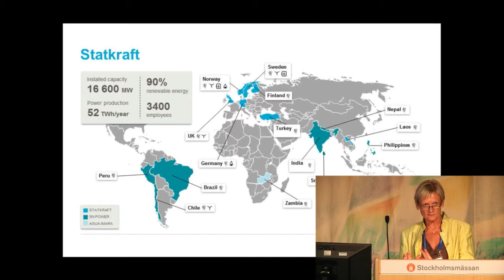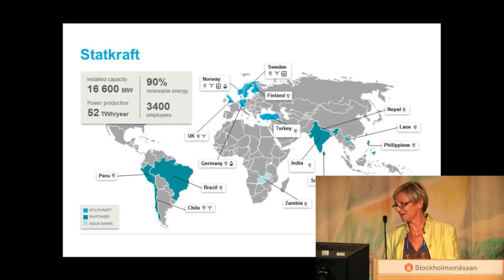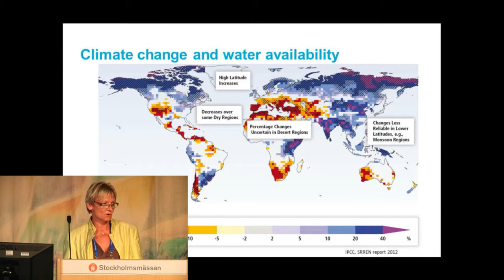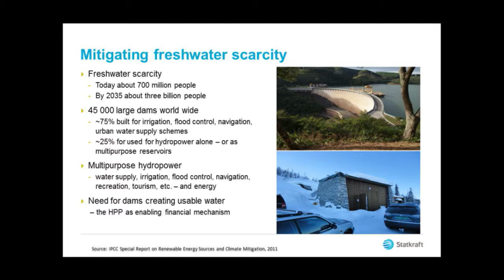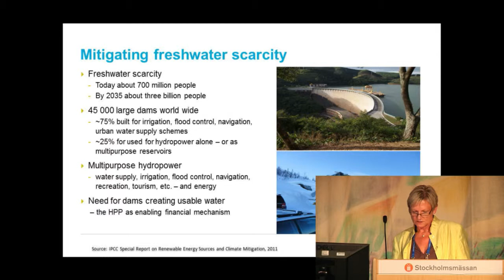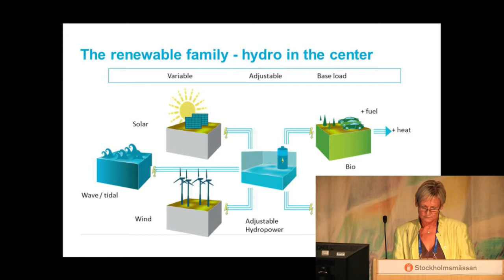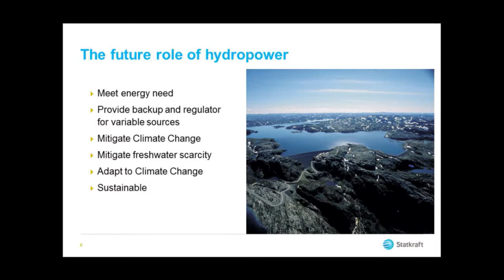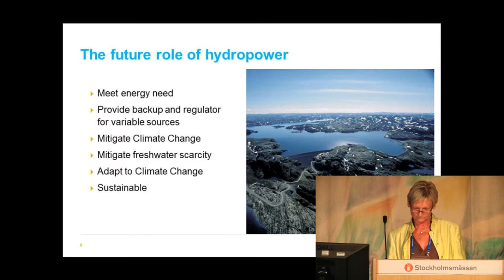2012 World Water Week: A New Climate for Business: Seeking Profits in a Shifting Waterscape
Panelists: Ms. Anne Bolle, Statkraft AS, and Mr. Edwin Pinero, Veolia Water North America.